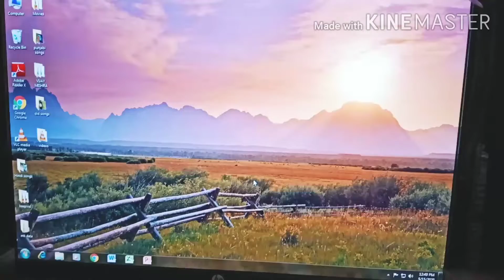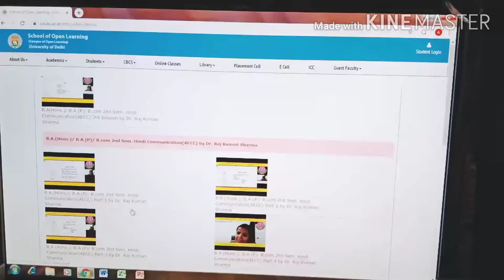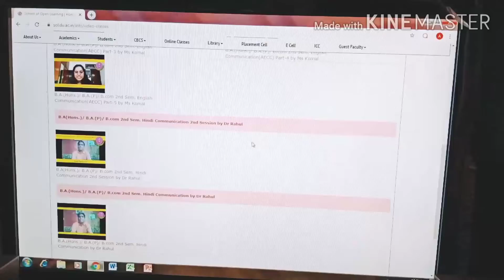How to get sol online class 2020 without getting SMS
Hello friends,this video will help you to get sol online class 2020.I hope those students didn't get sms from sol and face difficulties to get online class after this video you all will be able to get sol online classes 2020.